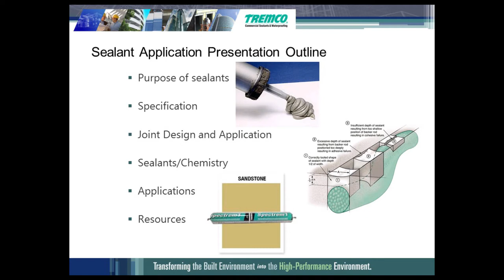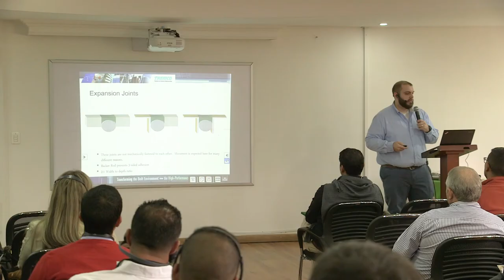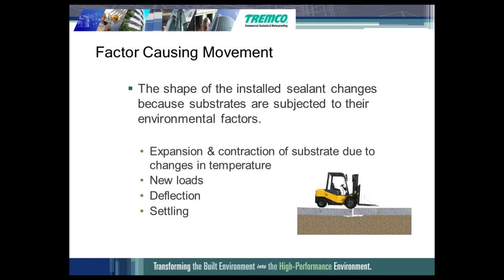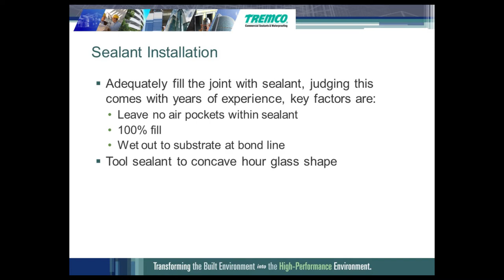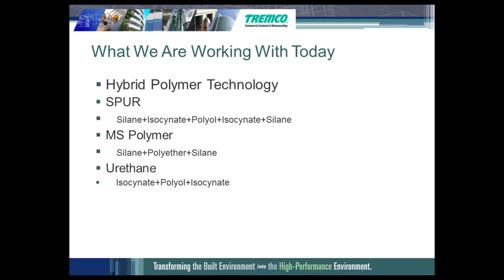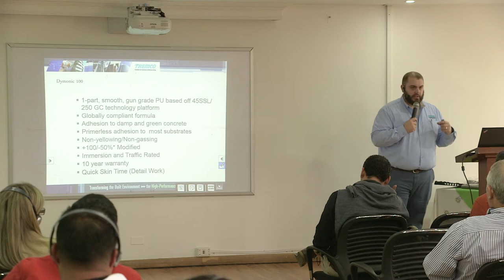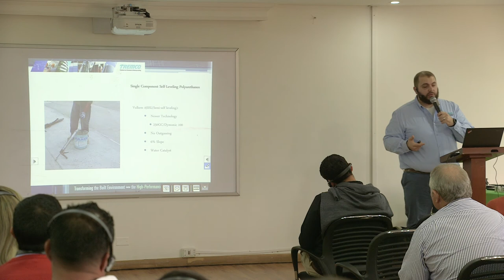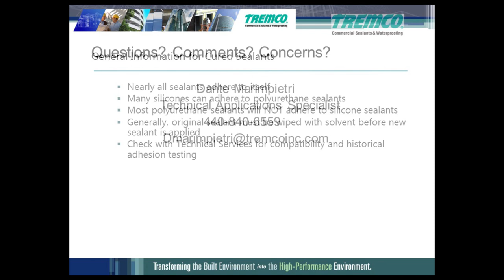Tremco Sealant Applications (Colombia Training 2/11)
Dante Marimpietri discusses Tremco's sealants and best practices for their application.

On January 23-25, Tremco and Toxement facilitated a construction training workshop in Bogota, Colombia, surrounding topics such as sealants, waterproofing, roofing, and more!